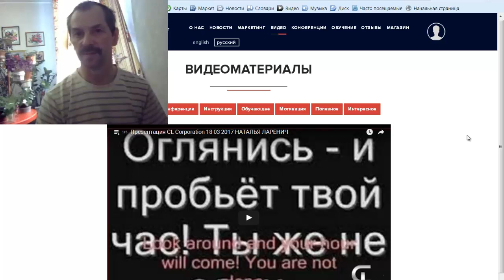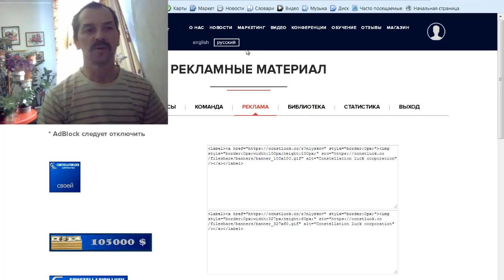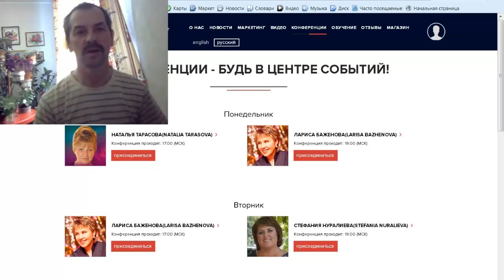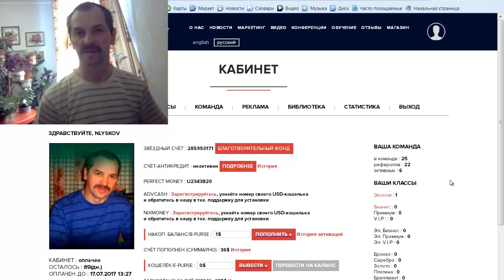Бизнес нового формата 4 видео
Мой skype: papa-kolya33